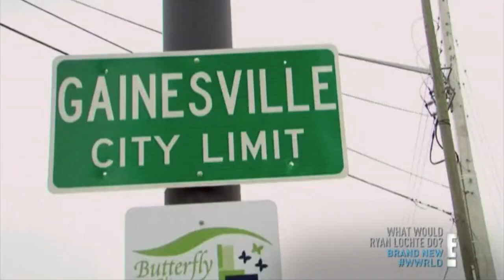What Would Ryan Lochte Do... On His 29th Birthday?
Happy Birthday Ryan! Have an amazing birthday!

Avery (@LochteLove803)

Footage from: E! Entertainment & Universal Sports